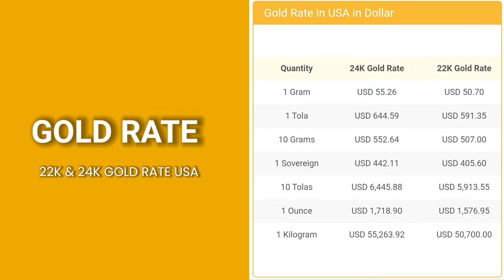Today's Gold, Silver & Platinum Price in USA | 27 July 2022 | Gold, Silver, Platinum Price US